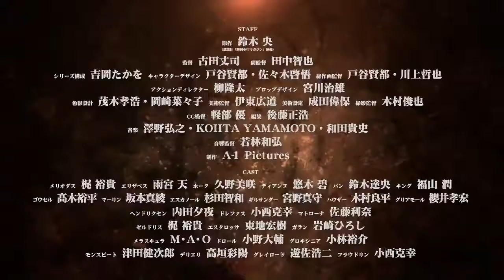The first show for the new season for anime "Nanatsu no Taizai"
فيديو: ثاني عرض دعائي للموسم الجديد لانمي "Nanatsu no Taizai"

كُشف عن العرض الدعائي الثاني للموسم الثاني من انمي Nanatsu no Taizai (بالإنجليزية The Seven Deadly Sins بالعربية الخطايا السبع المميتة) المقرر أن يُعرض ابتداءً من 6 يناير 2018.

يحمل الموسم الثاني من الانمي التلفزيوني عنوان "Imashime no Fukkatsu" أي "إحياء الوصايا العشر". يعود ستوديو آيه-ون بيكتشرز لإنتاج التحريك ولكن يحل المخرج تاكِشي فوروتا محل تِنساي أوكامُرا الذي أخرج الموسم الأول. ويعود طاقم الأصوات المؤدية بالإضافة إلى أصوات جديدة.

الانمي مقتبس من مانجا من رسم وكتابة ناكابا سوزوكي وهي متسلسلة في مجلة شونِن الأسبوعية منذ 2012. وعُرض الموسم الأول من أكتوبر 2014 وحتى مارس 2015 مكونًا أربع وعشرون حلقة. حصل الانمي على سلسلة تلفزيونية مكونة من أربع حلقات تحمل عنوان Nanatsu no Taizai: Seisen no Shirushi بثت من أغسطس وحتى سبتمبر 2016. كما هناك فيلم للسلسلة سيُعرض في صيف 2018.